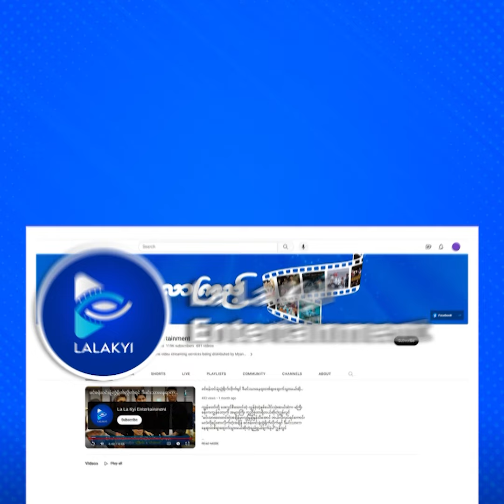ကျွန်တော်က ချစ်တာသာ မရတာ အသည်းကွဲရင်တော့ရတယ်ဆိုတဲ့ ရဲရင့်အောင်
ဆိုက်ကို ဇာတ်ကား​တွေ လူသတ်ကားတွေ ကြိုက်တယ်
ကြောင်တောင်တောင်ကာရိုက်တာ​တွေ သရုပ်ဆောင်ရတာကြိုက်တယ်ဆိုတဲ့
လာခေါ်သူ ရုပ်ရှင်ဇာတ်ကားကြီးမှ ရဲရင့်အောင်